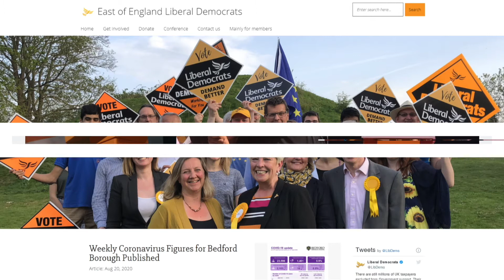Leaving the LibDems, Rejoin EU Now and the debates - The Conference Review Part 2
In Part 2 of our conference wrap up, Lisa, Laura, Sam & John talk about the controversial debates, the difference between policy vs values, Ed's speech and how much cut through will the campaign for carers actually have.

You can follow everything to do with the LibDem Podcast on Instagram, Facebook & Twitter - @LibDemPod

The Lib Dem Podcast